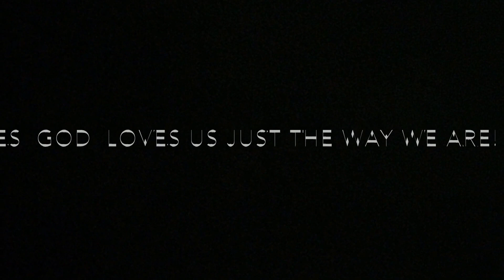FIX YOU - COLDPLAY (Cover) ALOBO NAGA (Live @ ADAPT Spastic Society of India)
Live @ ADAPT Spastic Society of India

I could not sing properly also cos i was full of tears, but i tried not to show them. Had one of the best concert of my life on 3rd July at ADAPT, Mumbai. God is good.

Song : Fix you (Cold play)